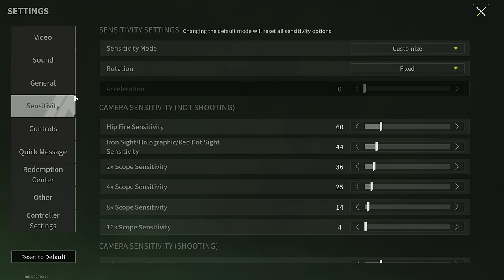CAR-58 "Pacification" - Too Expensive Pleasure - Lost Light